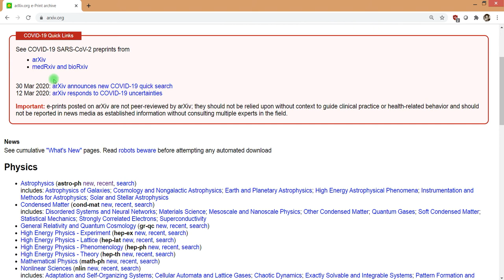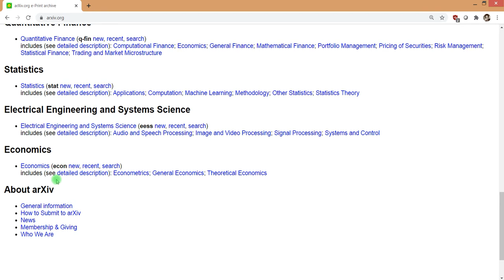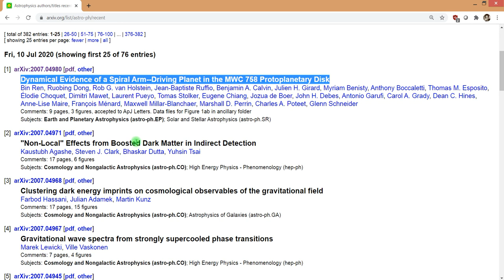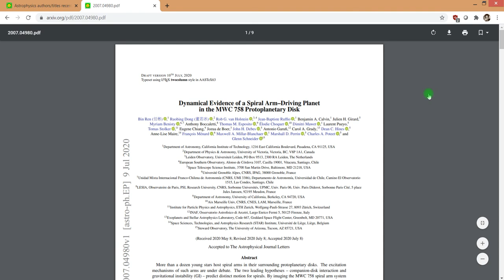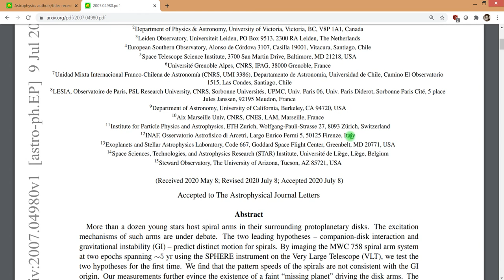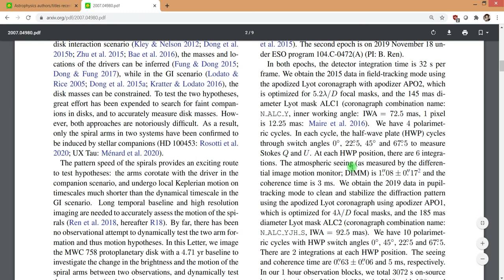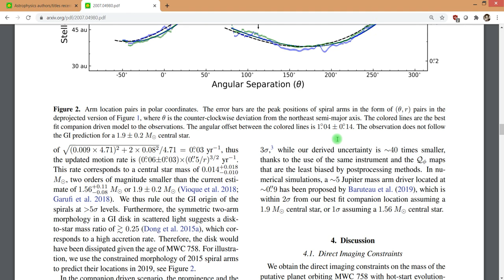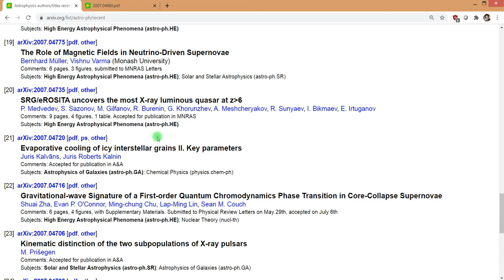RISPOSTA: dove si possono trovare gli articoli scientifici?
Oggi vi mostro un sito internate dove possono essere visti, scaricati e consultati gli articoli scientifici pubblicati nel campo della Fisica, della Matematica ecc.